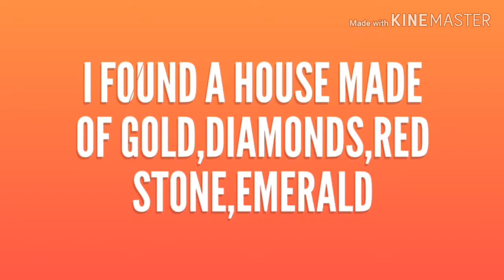I FOUND A HOUSE WHICH WAS MADE OF GOLD,DIAMONDS,RED STONE,EMERALD WITH A NICE LOOT